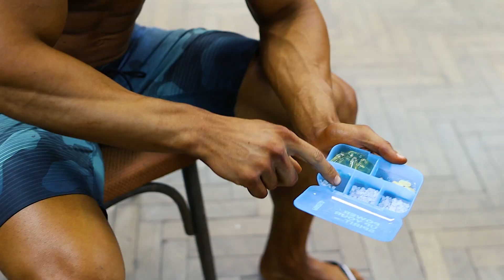Бодибилдинг Турнир Хеброс 2020 - Мъжка Физика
Дойде момента за който толкова осърдно работиха нашите атлети. Благодарим ви за доверието !!! Благодарим и на вас, нашите последователи за подкрепата. Притяно гледане !!!

These are the songs I know, if you know any of the other ones please leave it in the comments and I will add it
6:16 - Q-Factory - Eternal Empire
21:00
54:00
0:00 - The Score - Bumblebee
42:00

Hello everyone, first off, yes, I know it is not a full hour long. You do not have to point it out in the comments over and over again. Secondly, I mainly created this mix for the gym and working out, but you can use it for whatever you want. I did not create any of these speeches or music, I just put it all together. Some of the speakers consist of: Eric Thomas, Elliot Hulse, Will smith, Les Brown, Rocky, Arnold Schwarzenegger, and others. I do not know a lot of the song names or the exact title of a lot of the speeches. I made this mix in a time span of a couple weeks and never kept track of the titles and such. I am sorry for that. There are some repeated speech tidbits, but its not a big deal. I just hope I can get some of you motivated. Enjoy.